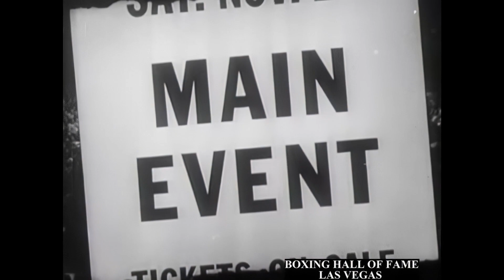Rocky Marciano vs Don Cockell - 1080p 60fps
1080p 60fps Footage of Rocky Marciano vs Don Cockell.

16th May 1955

Kezar Stadium, San Francisco, California, USA

Rocky Marciano 189lbs

Don Cockell 205lbs